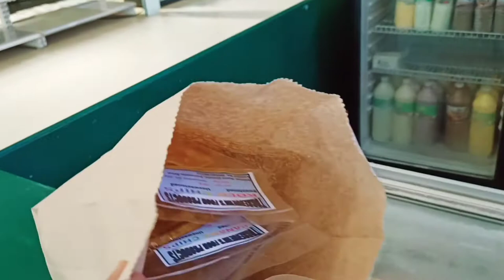Shannon Fav Snacks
Look for snacks we found it